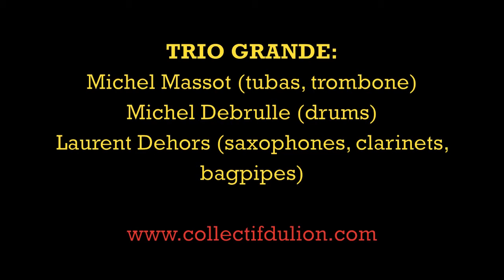Trio Grande Jazz Station - Bruxelles 2012: "Cinéma Danse"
HAPPY BIRTHDAY TRIO GRANDE !!! Ils fêteront leur 21ième anniversaire en 2013!!
Trio Grande est le groupe de la maturité, du bonheur trouvé au fil de l'expérience et au gré du temps, un hymne à la vie et à la beauté.
«(...) Un disque tous les cinq ans, c'est quasi de l'ascèse en ces temps de redondance et de pléthore discographique. Il faut dire que le Trio Grande n'est en rien comparable à l'immense majorité des combos bleus qui peuplent la scène belge. Impertinent quand l'industrie prône le politiquement correct, libertaire quand le néoclassicisme est la règle hors de laquelle il n'est pas de salut, jubilatoire quand il est de bon ton de s'ennuyer sur scène (...)» J-P Schroeder
En 2008 et 2012, ils remportent l'Octave de la Musique dans la catégorie Meilleur Cd Jazz de l'année !!!
Ils jouent en TRIO ou avec le Special Guest M. Bourne, pianiste anglais présent sur les deux derniers Cds